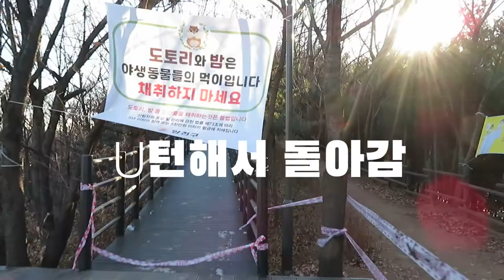겨울산책 1일1회. 메리 크리스마스(Merry Christmas), 2020년 12월 15일. 오후. 갈산무장애숲길 무작정따라 걷기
-"구독"+"좋아요"는 본 영상을 만드는데 큰 힘이 됩니다.